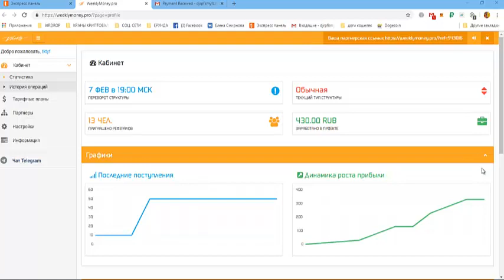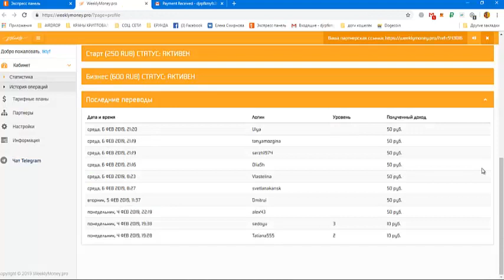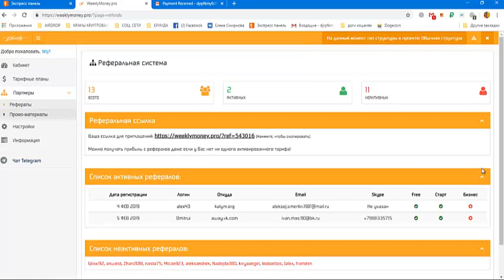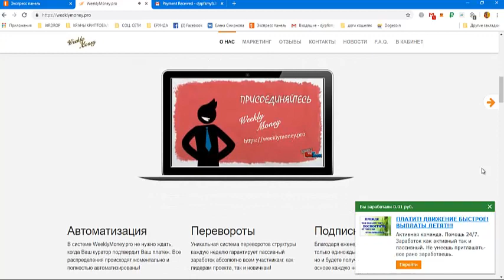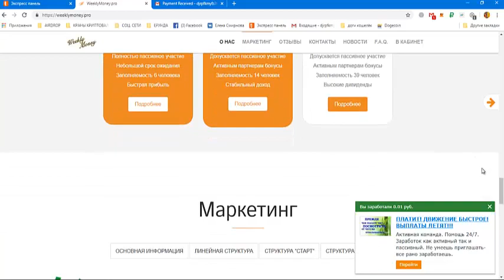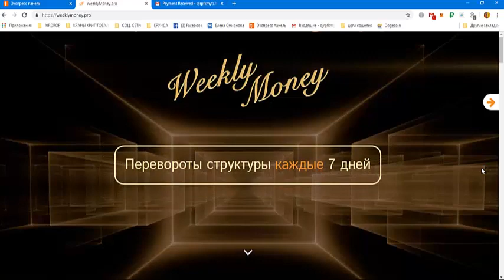Новинка! WeeklyMoney.pro - ПЛАТИТ! 7 ФЕВ в 19:00 МСК. ПЕРЕВОРОТ СТРУКТУРЫ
WeeklyMoney.pro - это финансовый проект, маркетинг которого гарантирует получение дохода каждому его участнику!
Payeer
49,52 руб +
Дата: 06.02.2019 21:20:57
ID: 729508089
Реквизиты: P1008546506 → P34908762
Сумма: 49,52 руб
Payeer
+ 49.52 RUB
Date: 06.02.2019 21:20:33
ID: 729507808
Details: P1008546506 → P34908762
Amount: 49.52 RUB
Payeer
+ 49.52 RUB
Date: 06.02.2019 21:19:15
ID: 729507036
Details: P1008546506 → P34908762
Amount: 49.52 RUB
Payeer
+ 49.52 RUB
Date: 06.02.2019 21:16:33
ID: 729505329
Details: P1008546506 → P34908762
Amount: 49.52 RUB